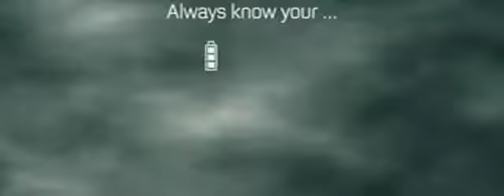Jabra BT4010 Smart Display qt